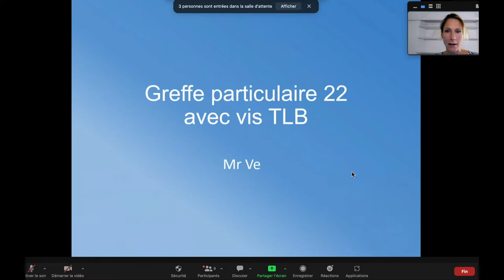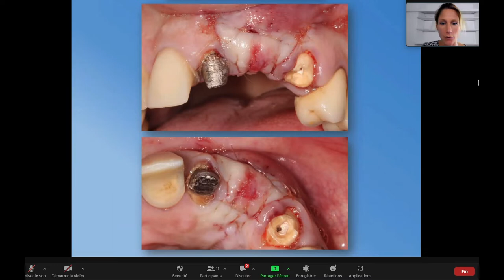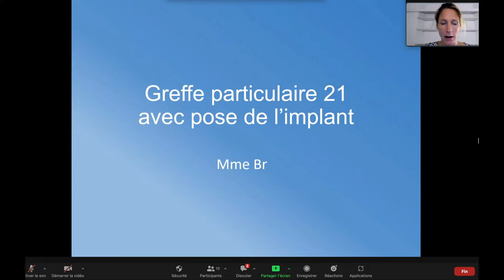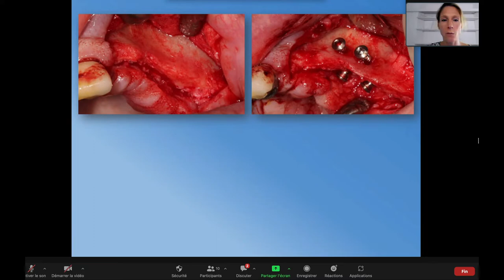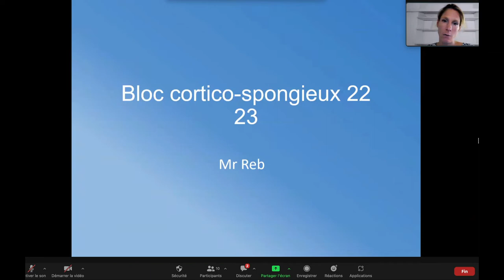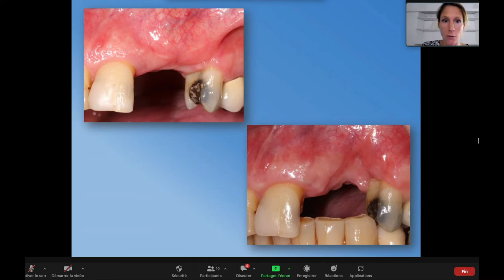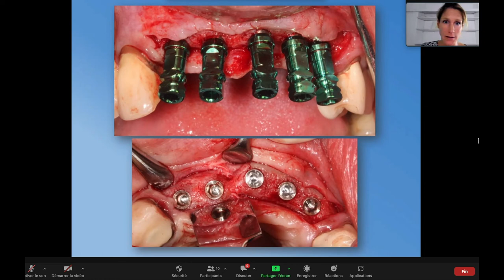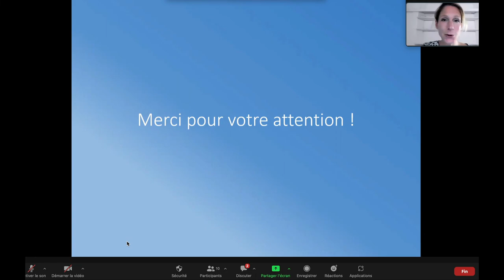Greffes allogéniques : cas cliniques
L'évolution des techniques de greffes osseuses nous permet d'envisager la pose d'implants sur des sites initialement très réduits. Le Docteur Anne Claire Metz vous présente de nombreux cas cliniques.
Voir aussi la vidéo de chirurgie en direct pour la pose de deux implants mandibulaires avec ROG allogénique et PRF  :